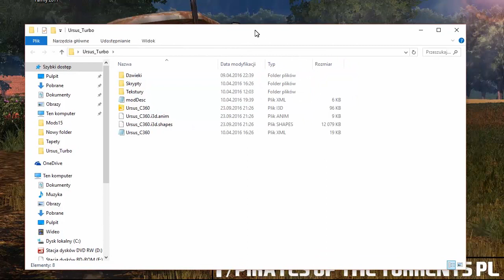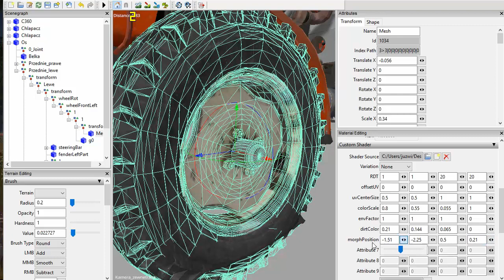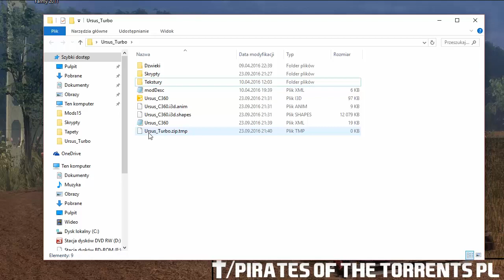6# Wheels Shader (Fizyka Opon) | Poradnik Gianst Editor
Rec: Action
Montaż: Camtasia Studio 8, PowerDirector 14, Sony Vegas Pro 13, Addobe Premiere PRO
Montaż: zdjęć: Addobe Photoshop CS6, Gimp 2.8